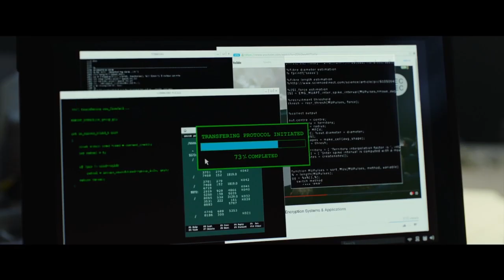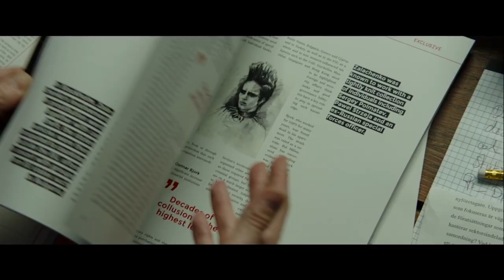THE GIRL IN THE SPIDER'S WEB Extended Trailer #2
The Girl in the Spider's Web extended trailer #2 starring Claire Foy, Sverrir Gudnason, Lakeith Stanfield, Sylvia Hoeks, Stephen Merchant, Claes Bang, Christopher Convery, Synnøve Macody Lund & Vicky Krieps.

Lisbeth Salander, the cult figure and title character of the acclaimed Millennium book series created by Stieg Larsson, will return to the screen in The Girl in the Spider's Web, a first-time adaptation of the recent global bestseller.  Golden Globe winner Claire Foy, the star of "The Crown," will play the outcast vigilante defender under the direction of Fede Alvarez, the director of 2016's breakout thriller Don't Breathe; the screenplay adaptation is by Steven Knight and Fede Alvarez & Jay Basu.

Directed by Fede Alvarez
Screenplay by Steven Knight and Fede Alvarez & Jay Basu
Produced by: Scott Rudin, Ole Søndberg, Søren Stærmose, Berna Levin, Amy Pascal, Elizabeth Cantillon
Executive Produced by: Eli Bush
Executive Producers: Robert J. Dohrmann, Line Winther Skyum Funch, Johannes Jensen, Anni Faurbye Fernandez, David Fincher